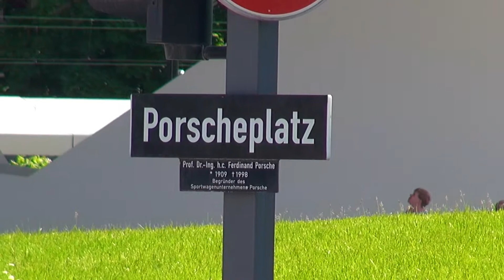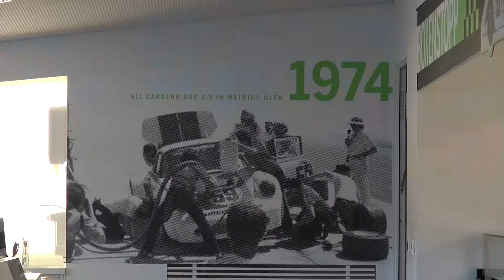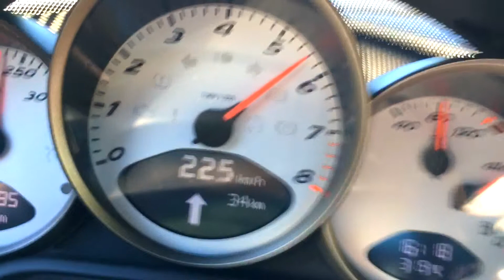Stuttgart 2017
Trip to stuttgart, metzingen and Frankfurt in a Porsche Boxster 987.